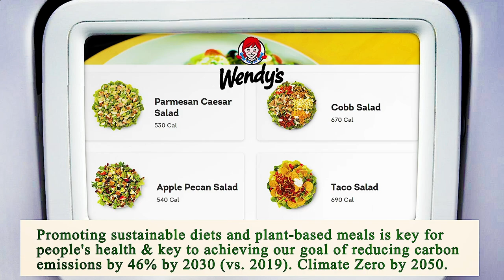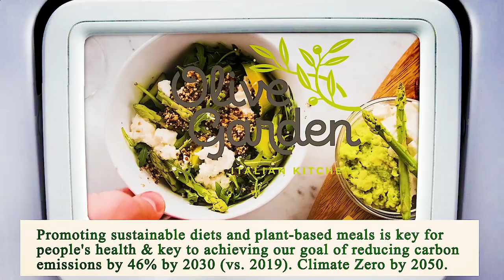Nearest Restaurant from Me - Nearest Restaurants from Me - Dallas 75216, Dallas County, TX, US